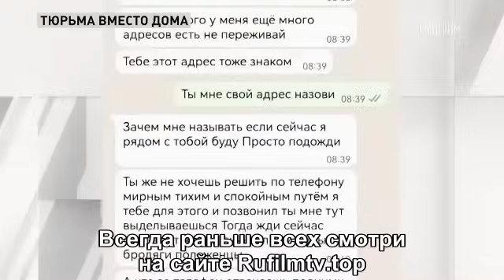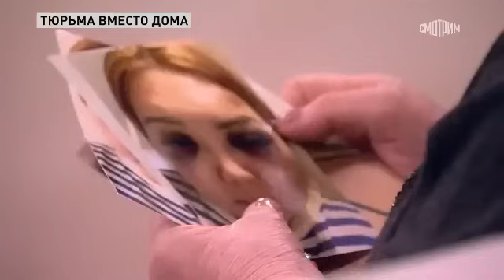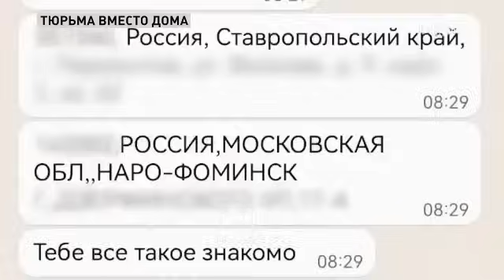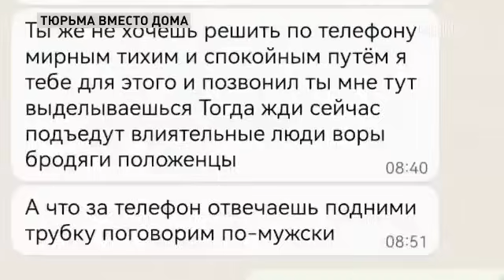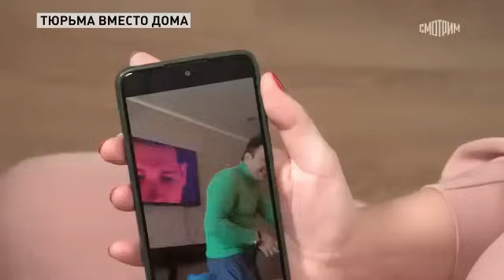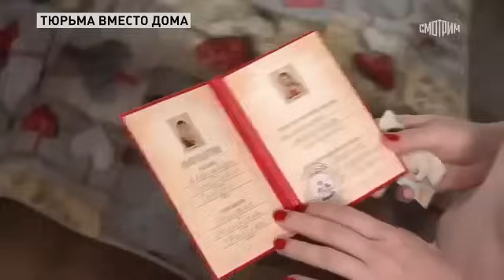ПРЯМОЙ ЭФИР🔥 Александра Гобозова, участника дома 2, посадили в ТЮРЬМУ!